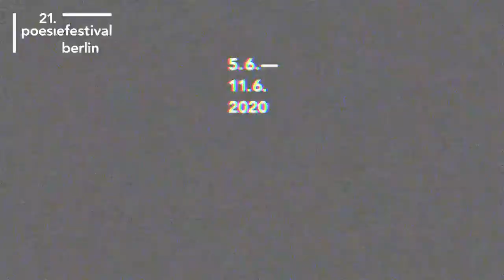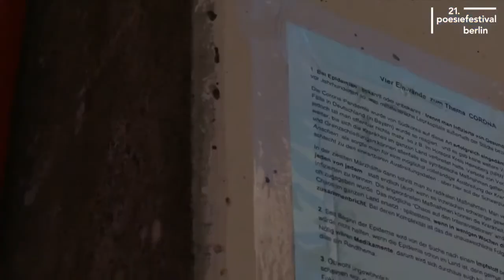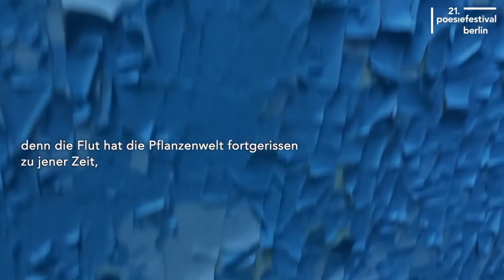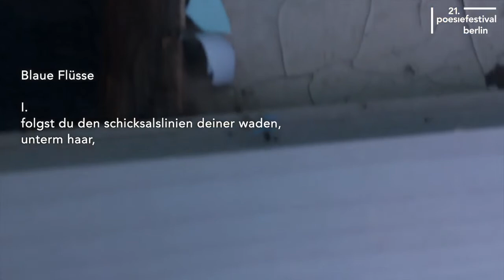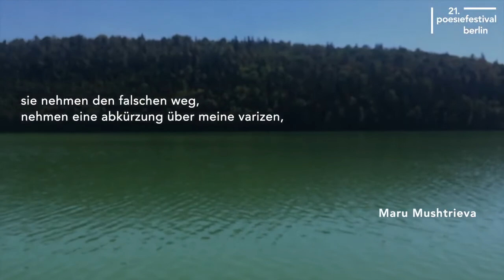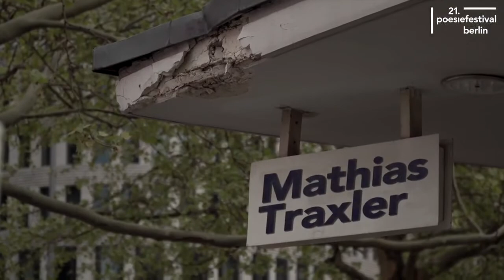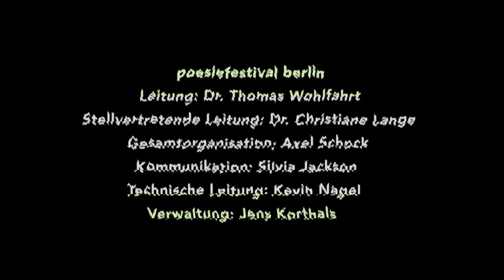Poets' Home (Corners) Charlottenburg-Wilmersdorf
Zum Auftakt des 21. poesiefestival berlin lesen Berliner DichterInnen aus ihren Bezirken. Heute Sonja vom Brocke, Anja Engst, Maya Kuperman, Maru Mushtrieva, Dean Ruddock und Mathias Traxler aus Charlottenburg-Wilmersdorf.

planetpgoeson Poets’ Home (Corners) wird freundlich unterstützt durch das Bezirksamt Friedrichshain-Kreuzberg; die Bezirkszentralbibliothek Pablo Neruda; das Instituto Cervantes Berlín; KUIR – queere lyrik in berlin; das Bezirksamt Treptow-Köpenick von Berlin, Fachbereich Kultur und Museum; MoBe - Moving Poets Berlin e.V.; die NOVILLA. Internationales Zentrum für Kunst, Kreativität und Begegnung; das Bezirksamt Pankow von Berlin, Fachbereich Kunst und Kultur; die Brotfabrik Berlin; das Bezirksamt Spandau, Fachbereich Kultur; die Zitadelle Spandau; das Bezirksamt Charlottenburg-Wilmersdorf von Berlin, Fachbereich Kultur; Schoeler.Berlin und dem Bezirkskulturfonds der Senatsverwaltung für Kultur und Europa.